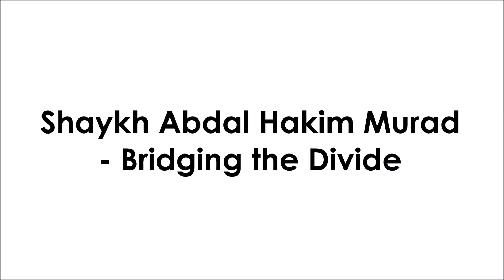Shaykh Abdal Hakim Murad - Bridging the Divide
Lecture at Nottingham University on 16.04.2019 at the Annual Trust Building Forum event organised by Karimia Institute